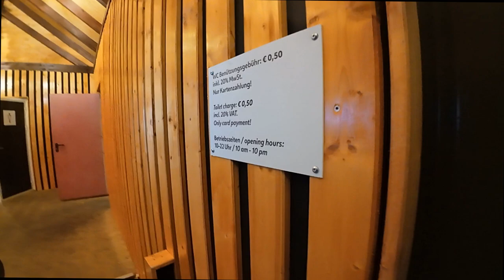負江直擊 | 市政廳廣場一年一度聖誕市集 - 歡樂與驚喜的節慶盛會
歡迎來到我們的YouTube頻道！在這個影片中，我們將帶您一同探索市政廳廣場一年一度的聖誕市集，這是一個充滿歡樂和驚喜的節慶盛會。每年的聖誕季節，市政廳廣場都會變成一個繽紛多彩的市集，吸引著數以千計的遊客和當地居民。讓我們一起享受這個令人心情愉悅的節慶活動吧！

市政廳廣場的節慶氛圍 我們將帶您進入市政廳廣場，讓您感受到節慶的氛圍和熱鬧的人群。您將看到整個廣場被燈飾和聖誕裝飾點綴著，彷彿置身於一個童話世界。這裡有聖誕樹、燈光秀、音樂表演和各種節慶活動，讓您感受到濃厚的節日氛圍。

市集的美食和手工藝品 我們將帶您品嚐市集上的美食，包括熱巧克力、聖誕甜點和各種傳統節慶美食。您還可以欣賞到當地手工藝品的展示和銷售，這些獨特的禮品是完美的聖誕禮物選擇。讓您的味蕾和視覺都享受到節慶的美好！

節目表演和娛樂活動 我們將帶您欣賞市集上的節目表演和娛樂活動。這裡有舞蹈表演、音樂演奏、小丑秀和各種有趣的互動活動，讓您和您的家人朋友共享歡樂時光。您還可以參加遊戲和抽獎活動，贏得精美禮品和驚喜獎品。

旅遊資訊和活動時間 如果您計劃造訪市政廳廣場的聖誕市集，我們將提供一些實用的旅遊資訊，包括活動時間、交通指南和周邊景點推薦。讓您能夠充分利用您的時間，探索這個令人興奮的節慶盛會。

市政廳廣場的一年一度聖誕市集是一個充滿歡樂和驚喜的節慶盛會，讓人們感受到節日的美好和溫馨。這個影片將帶您進入這個繽紛多彩的市集，讓您親身體驗聖誕的歡樂氛圍。請觀看我們的影片，一同享受這個令人心情愉悅的節慶活動吧！

膜女負江雖然只有一張臉，卻想把全天下的面膜和保養品通通敷在臉上，誓言把CP值最高的產品分享給所有愛美的水水們～